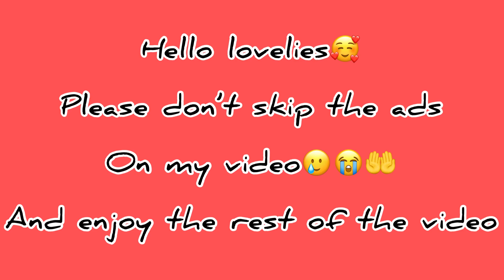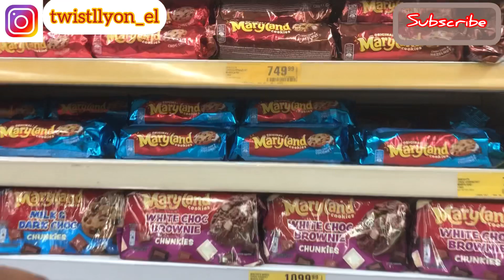get ready for university with me|back to school vlog 2023|university of nigeria resumption vlog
So School starts on Monday and Im not sure how to feel. I’m already getting nervous.
Musician: Jeff Kaale
Resumption in Nigeria, school resumption in Nigeria, back to school Nigeria, getting ready for uni, getting ready for college, college resumption, university resumption, 2023 back to school, 2023 school resumption.